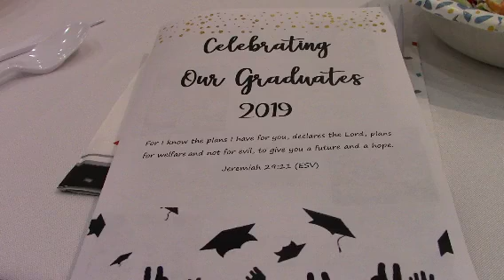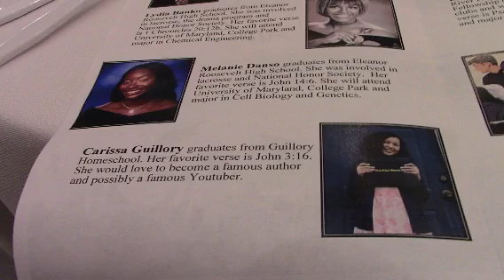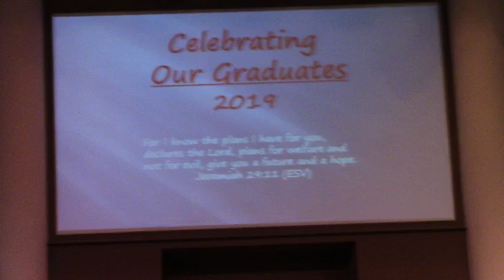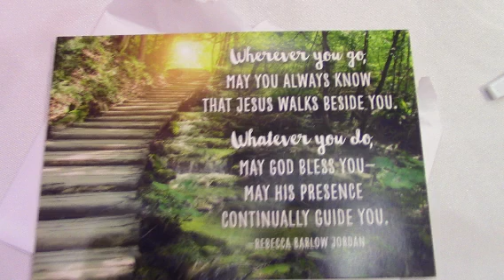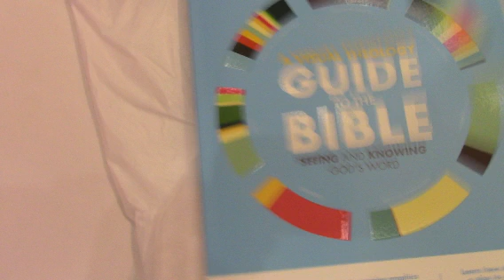Grace Baptist Class Of 2019 Graduates Celebration!